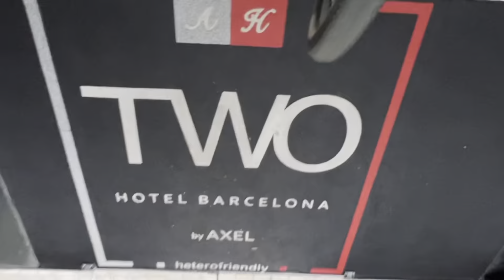BARCELONA ! Day 4/5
Bisschen mehr Barcelona noch 🫶🏼🦅